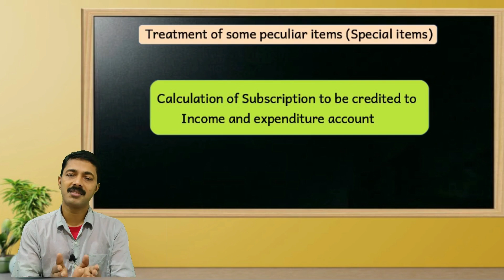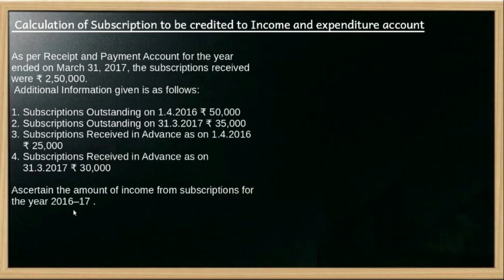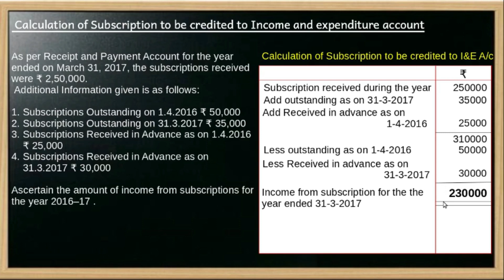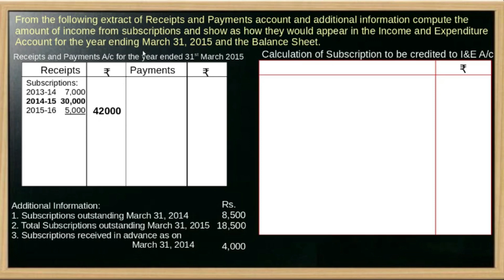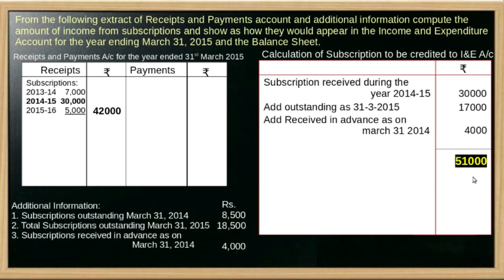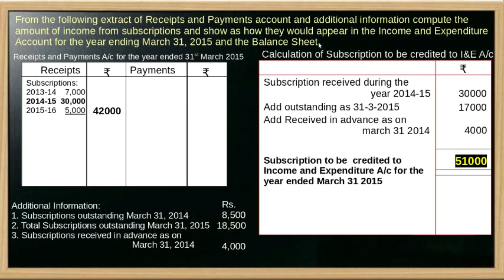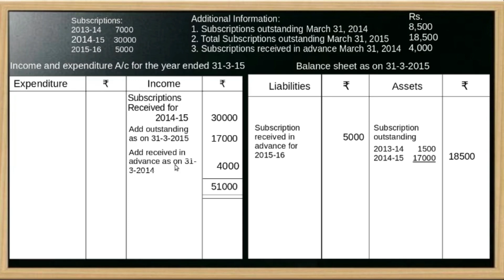+2 Accountancy 1.5 | Accounting for NPO | Calculation of subscription to be Credited to I & E A/c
+2Accountancy Classes 2021 | Chapter 1| Financial statements of Not for Profit Organisations | Treatment of some peculiar items | Concepts | Calculation  of Subscription income to be credited to Income and Expenditure Account | Solved problems

For Class 3 Income and Expenditure A/c and Balance sheet

By Sedus Edu media
Saidalavi P
M.com, MBA, B.ed,NET
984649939